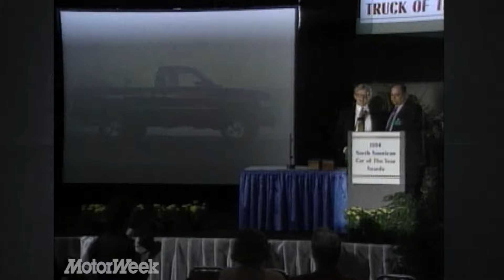1994 Detroit International Auto Show | Retro Review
Why wait until 2022! Take a look back at 1994's Detroit show.
Show 1319 | Originally Recorded 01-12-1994